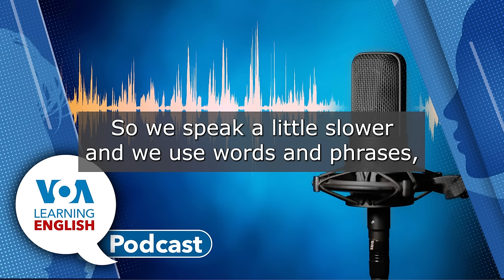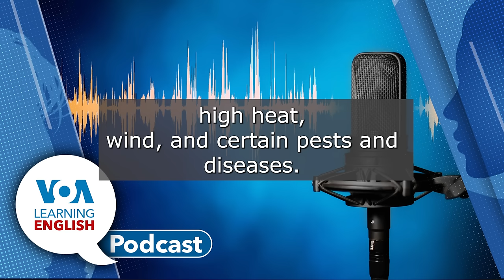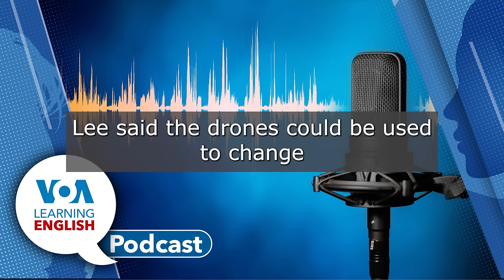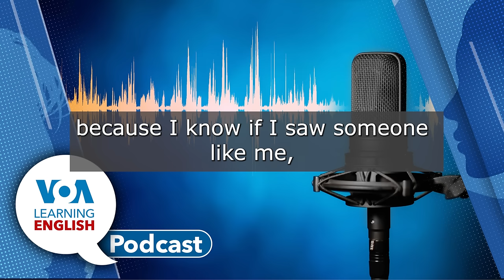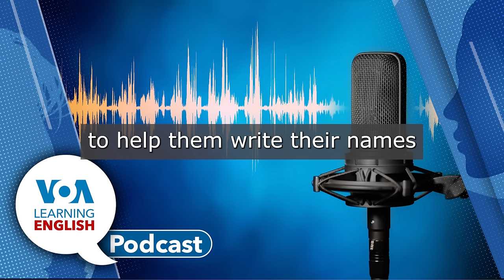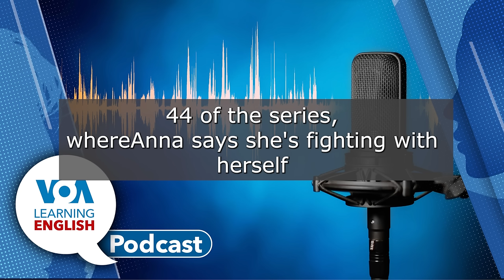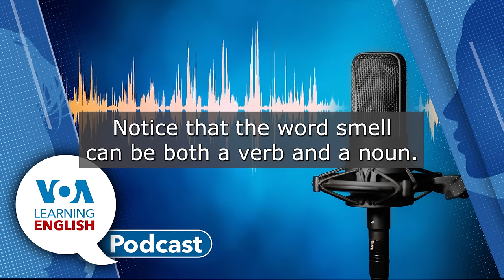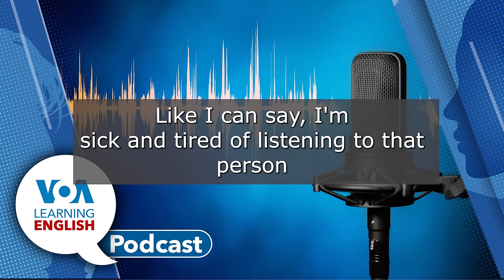Climate change hurts rice harvest, Delivery drone, Black preschool educators, Gut decisions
First: In Japan's western Okayama Prefecture, a small group of rice farmers began their harvest two weeks earlier than usual. The farmers working there say that climate change is hurting the harvest of rice. The government is promoting the use of heat-resistant kinds of rice. Jill Robbins has the full story. (00:53)
Then: South Korean researchers have developed a drone to stay level when transporting goods over many kinds of surfaces. The current model can only carry small amounts of goods. But the team says the design could be expanded one day to help produce a “flying taxi” to transport humans. Bryan Lynn reports. (05:55)
Next: A program from a group based in Washington, D.C. aims to get more Black men involved in preschool education. Government numbers show that the percentage of Black male elementary and preschool teachers is under one percent. Mario Ritter Jr. has that story for the LE Education Report. Then, Mario joins Ashley in the studio. They chat about a word used in the report: recruit. (9:56)
The LE Lesson of the Day. Andrew Smith and Faith Pirlo base their instruction on the LE video series, Let's Learn English. Today, they focus on vocabulary linked to episode 44.  Are you ever "torn" between choices? Do you "listen to your gut" when making decisions? Learn about these terms and more with Andrew and Faith. (18:41)